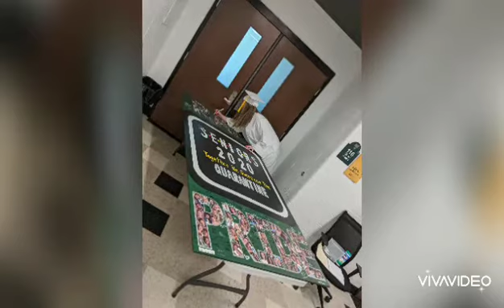The Walk 2020